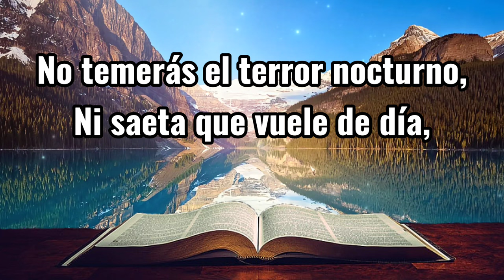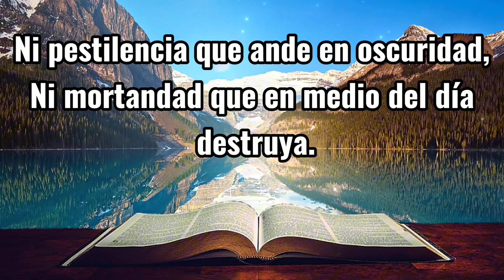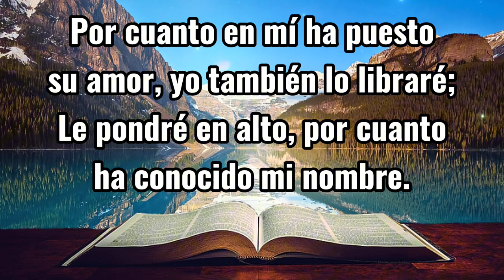Salmo 91 la Oración más Poderosa 📖 REINA VALERA